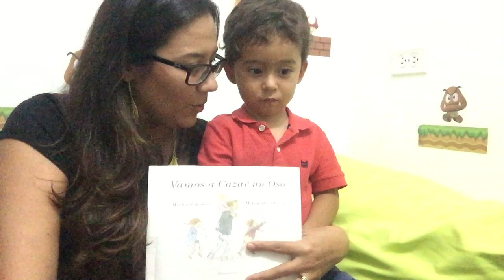VAMOS A CAZAR UN OSO feat. SIMON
Somos una intitucion online que trabaja con familias y no solo con los niños. Uno de nuestros pilares es la literatura.